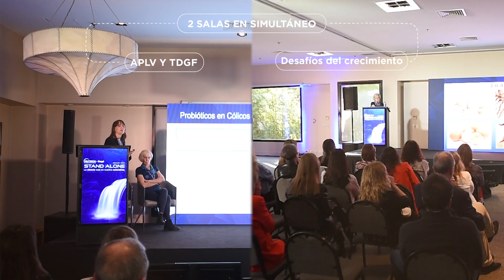2023 . Nutricia . Stan alone . Iguazú